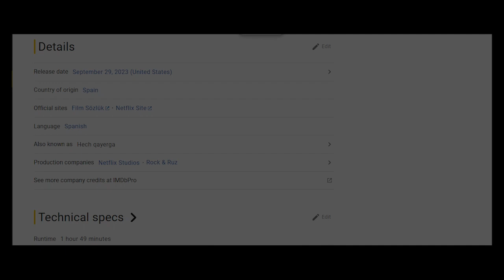FAHAMU MOVIES KWA UFUPI (NOWHERE)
Call/ WhatsApp/ Telegram - 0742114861 / 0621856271
Kwa wakazi wa Mwanza tunakufikishia mpaka ulipo.
Mikoani pia tunatuma.